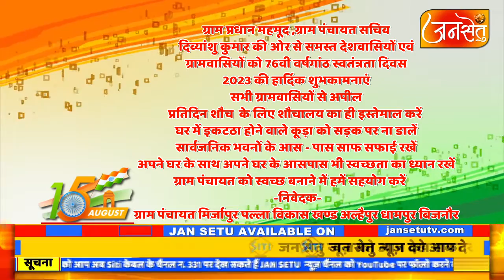ग्राम प्रधान महमूद ,ग्राम पंचायत सचिव दिव्यांशु कुमार की ओर से स्वतंत्रता दिवस की शुभकामनाएं